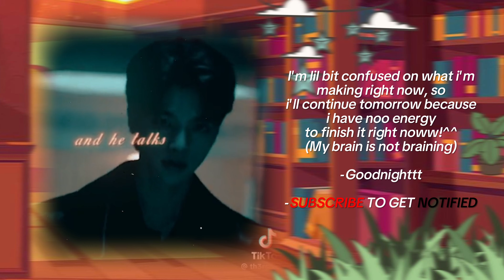Itadori's past schoolmates + Teacher react to his future 《Jujutsu Kaisen♡》 PART1/8❗️▪︎READ DESC✌️🫶!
: ̗̀➛Road to 44K THANK YOU SO MUCH FOR THE SUBS^^

PLEASE Like and Sub!! MWAA♡